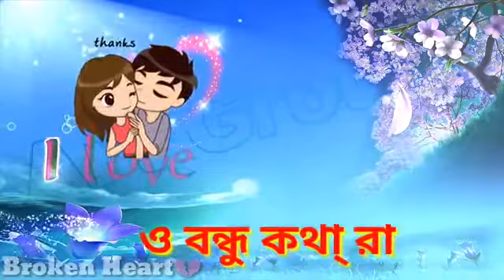JR multimedia 2019 💝💝NEW bangla romantic what's app status|| Tomake kotha dilam